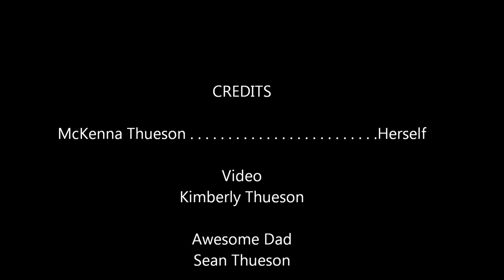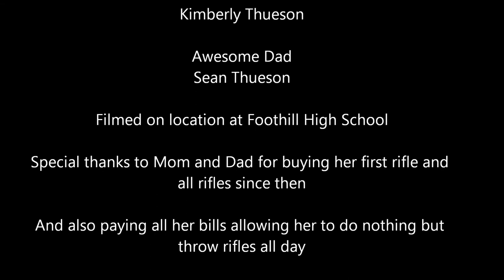McKenna Rifle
McKenna throws a 7.